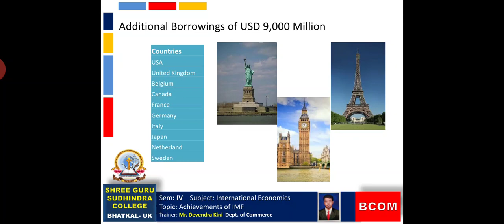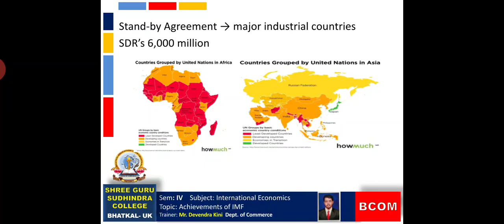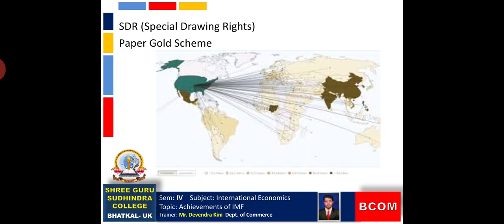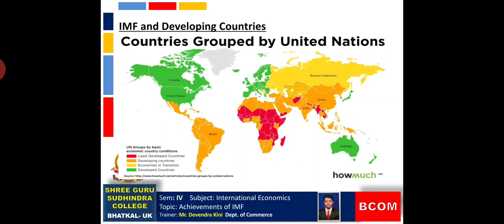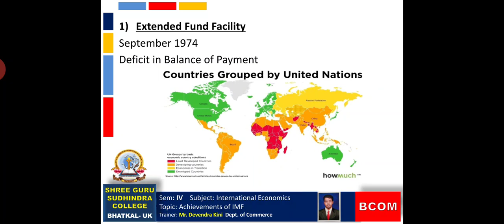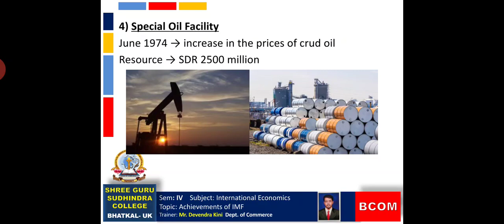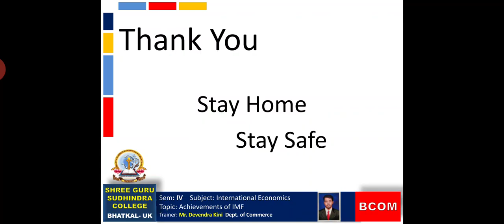B.Com IV Sub- International Economics Topic - Achievements of IMF